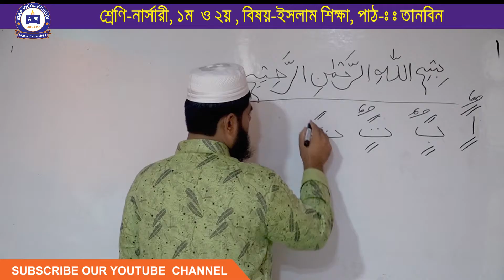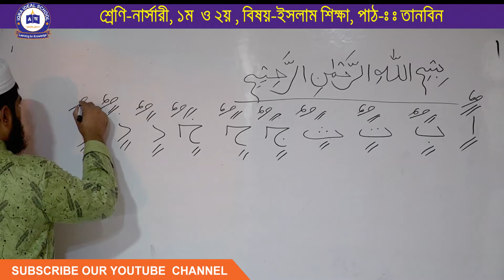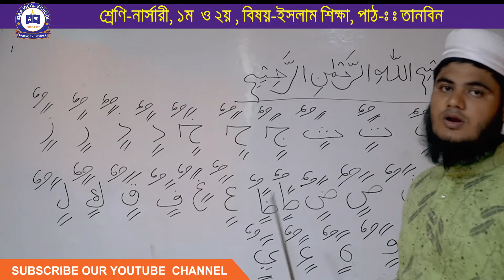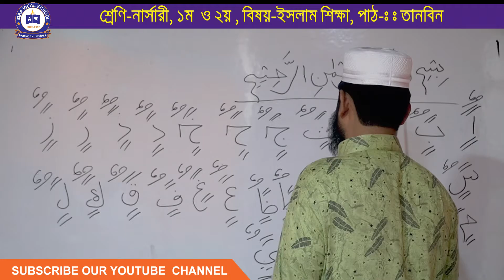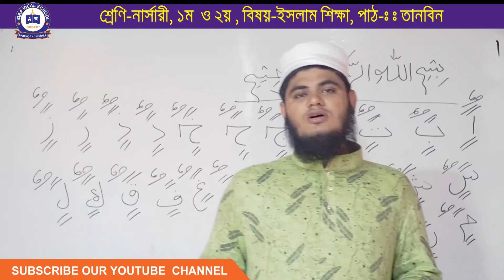তানবিন (১ম অংশ), ইসলাম শিক্ষা, নার্সারী, ১ম, ২য় শ্রেণি। ইকরা আইডিয়াল স্কুল